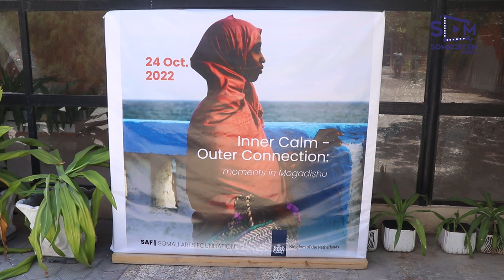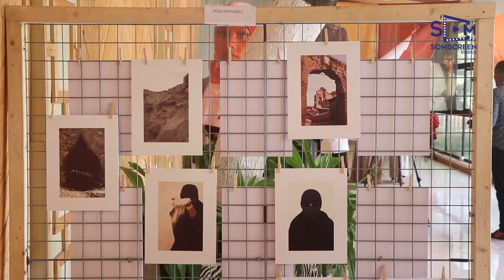SOMALI ART FOUNDATION (Art Exhibition)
Recently a group of Somali Women have showcased their artwork in an exhibition held in Mogadishu.

For more on this watch below story.